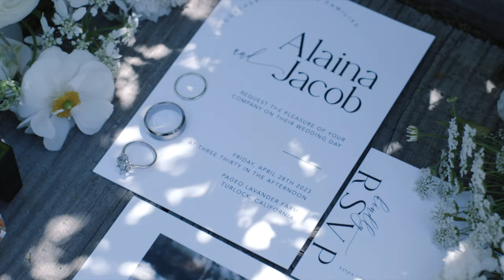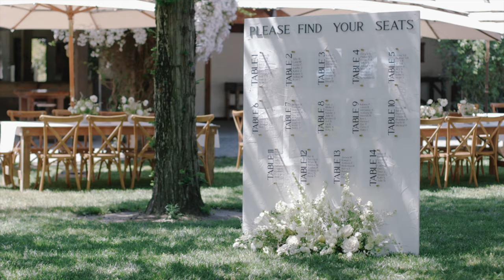Pageo Lavender Farm Wedding Film | Turlock, Ca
* * * Travel to the stars with Alaina and Jacob and relive their wedding day at Pageo Lavender Farm in Turlock, Ca * * *

Vendors (Instagram Handles):

Video: @_nonelikeyou_
Venue: @pageofarms
Photo: @bethsweitzerphotography
Florals: @sweetlilacsstudio
Baker: @oldtymepasteries
Catering:@pageofarms
DJ: @star_soundz_dj